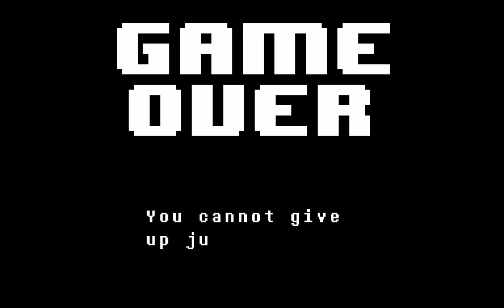Lets Play Undertale TRUE PACIFIST Part 2 Puzzle master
hello all,
Today We have the 2nd part of the TRUE pacifist route of undertale and i'm amazing at puzzles... ignore the maze one :I enjoy^^